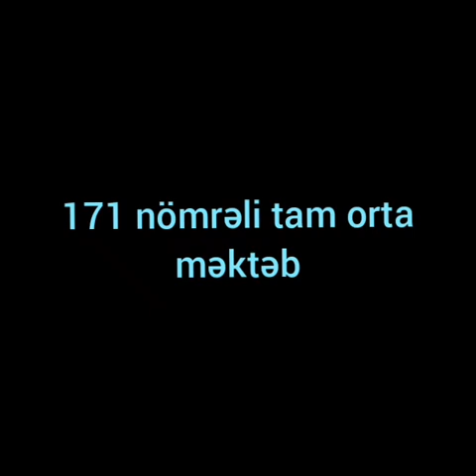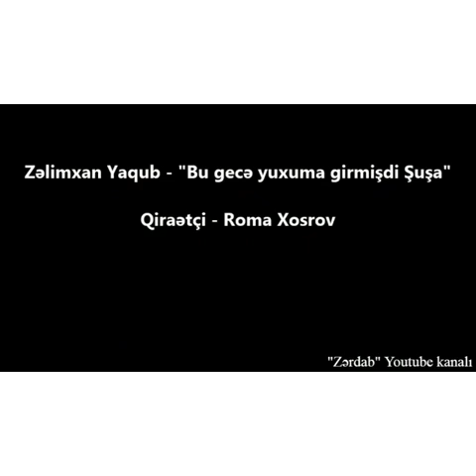Şuşanın işğalına həsr olunmuş video hazırladı 7b Gəray Cəfərzadə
Zaur Məmmədov adına 171 nömrəli tam orta məktəbin 7b sinif şagirdi Gəray Cəfərzadənin Şuşanın işğalına həsr etdiyi videoçarx.